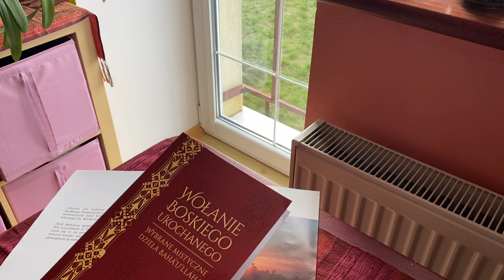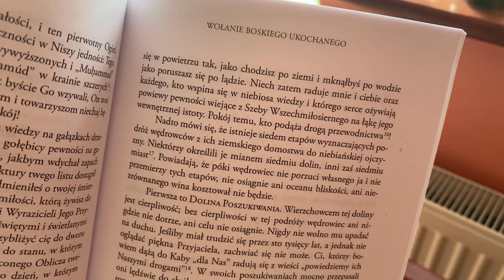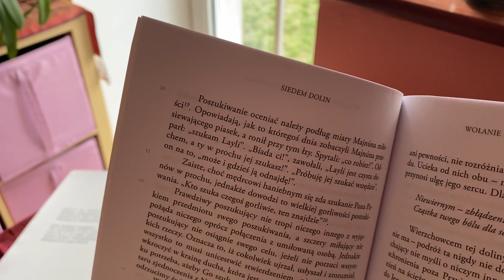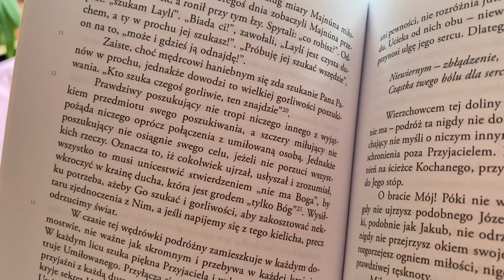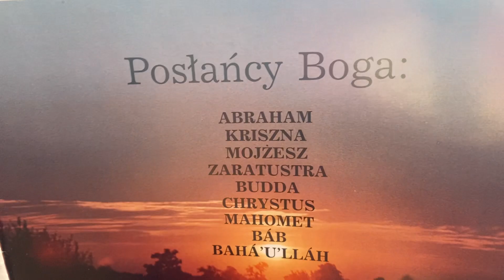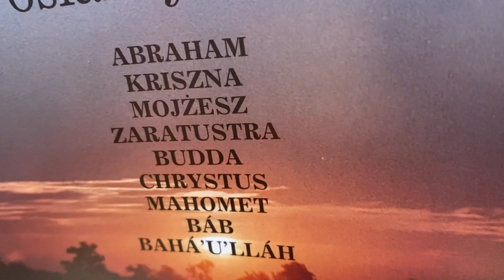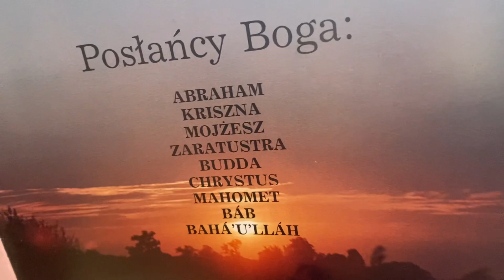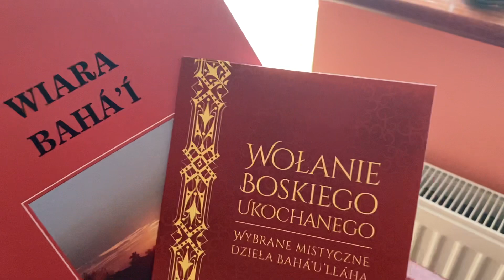Poszukiwanie prawdy duchowej (Baha’i, chrześcijaństwo, islam)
Poszukiwanie prawdy duchowej - niezależne poszukiwanie prawdy - DOLINA POSZUKIWANIA

Teksty modlitw i Pism dostępne na stronach i w aplikacjach:
BAHAIPRAYERS.IO: